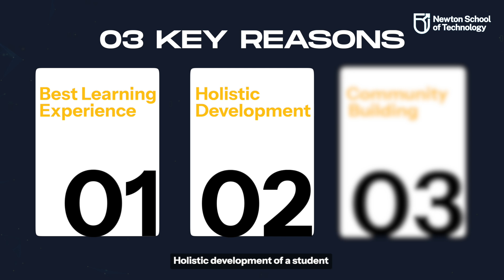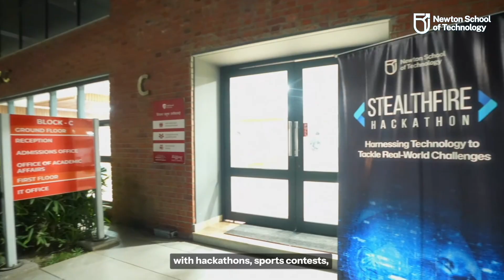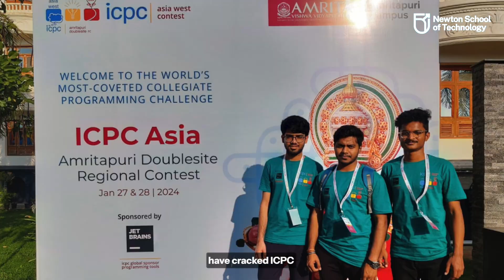Why Living on Campus Matters: Unlocking Your True Potential at Newton School of Technology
Join Siddharth, co-founder of Newton School of Technology, as he explores the crucial benefits of a residential college experience.
In this insightful video, Siddharth shares why living on campus can enhance your educational journey, foster lifelong friendships, and build a strong community.

Learn how our residential facilities support both personal growth and academic success, making Newton School of Technology the ideal choice for aspiring tech leaders.

TIMESTAMPS:
0:00 - Introduction
0:30- Top 3 Reasons
0:50- Deep Dive into Reason 1
1:22- Deep Dive into Reason 2
2:33- Deep Dive into Reason 3
3:10- Outro